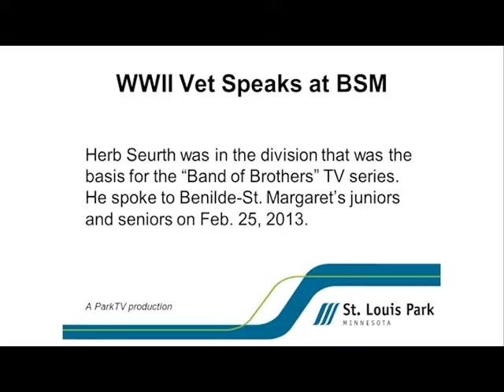World War II Two Vet Speaks at Benilde-St Margaret's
Herb Seurth was in the division that was the basis for the "Band of Brothers" TV series. He talked about his heroic and harrowing experience at Benilde-St. Margaret's on Monday, Feb. 25, 2013.